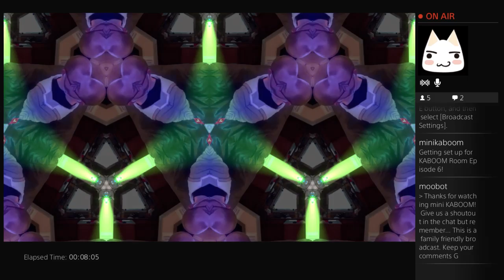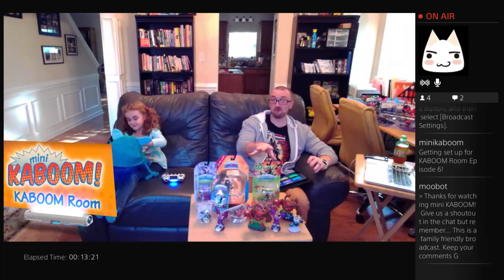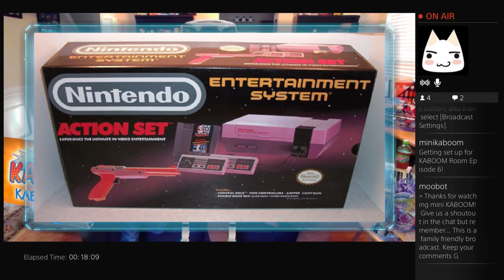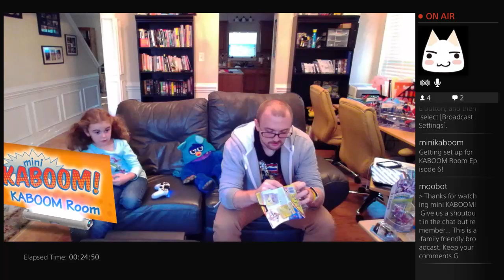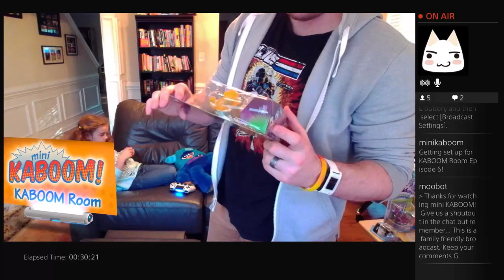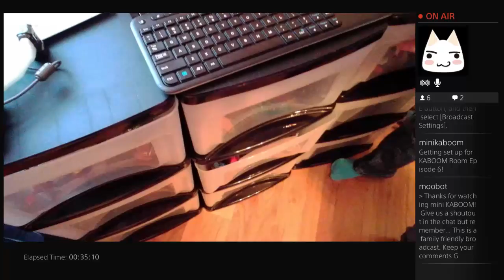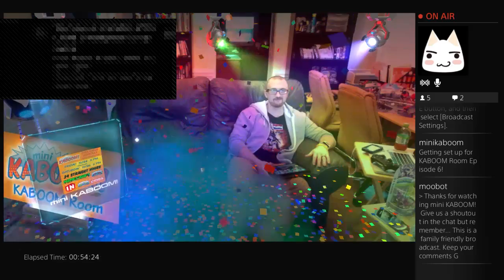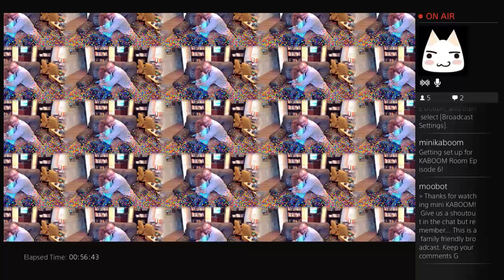KABOOM Room Episode 6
Extra Life steam details, Skylanders giveaways, Cold Stone Steve Austin WWE Slam City, TMNT Mutagen Man, Super Smash Bros., Amibos -- Watch live